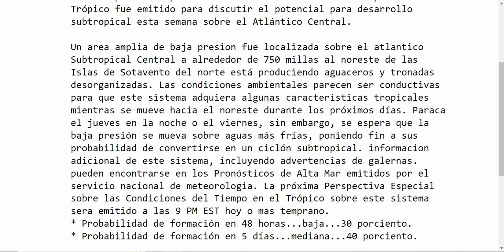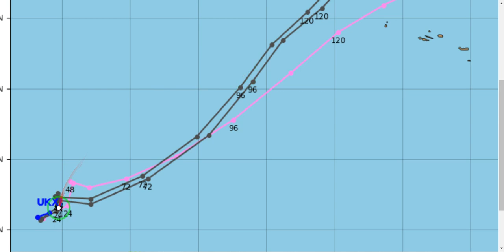AVISO IMPORTANTE: PROBABILIDADES DE DESARROLLO CICLONICO FUERA DE TEMPORADA!